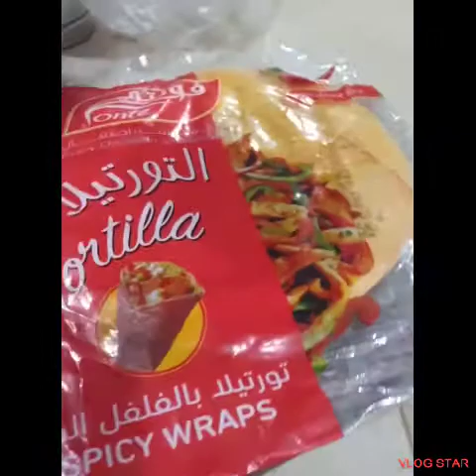madaliang gawa ng tortilla for dinner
daisylicious Vlog
OFW life
tortilla's